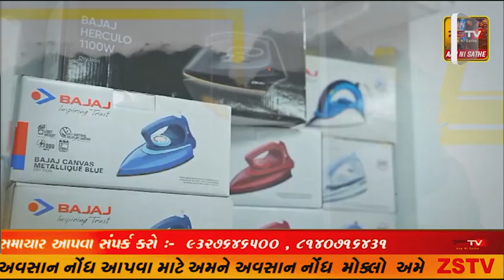પંચમહાલ ભેંશો ચરાવવા ગયેલ યુવકનો પગ લપસતા યુવક તળાવમાં પડતા યુવકનું પાણીમાં ડૂબી જવાથી થયું મોત